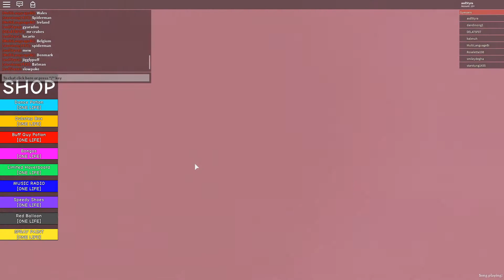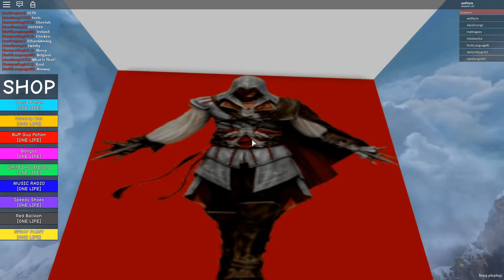Roblox l Guess that character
Im really good at this game please watch to the end
sorry no intro or outro